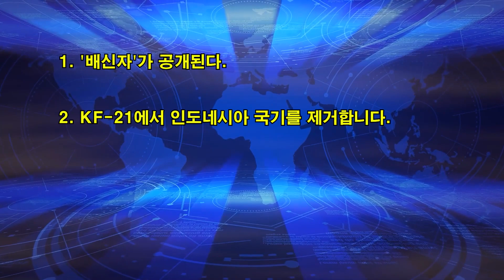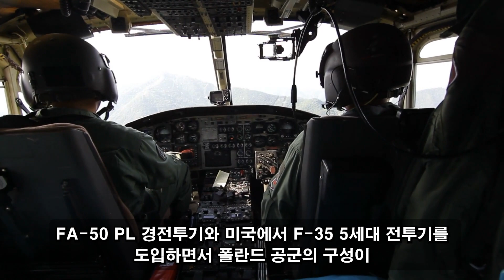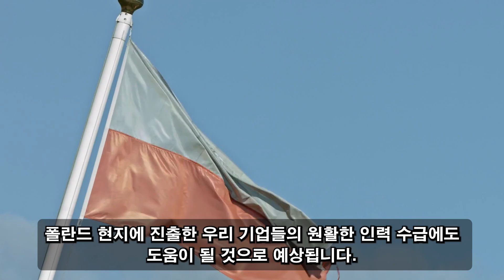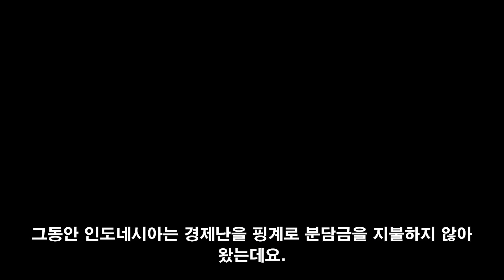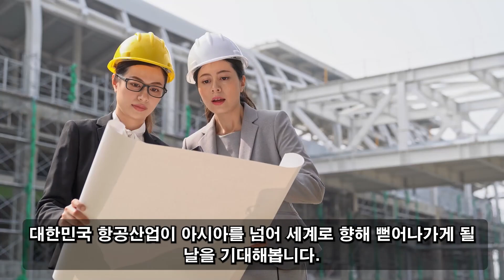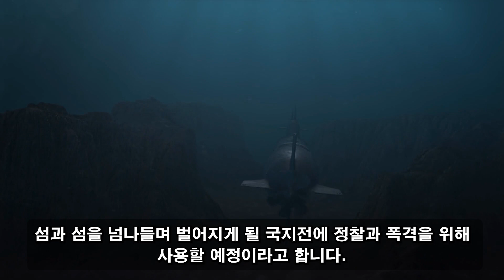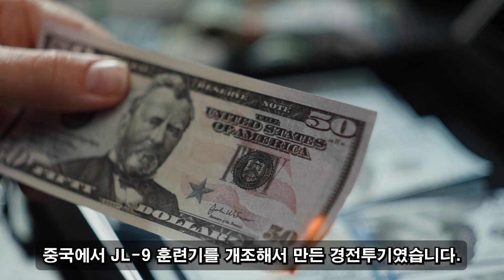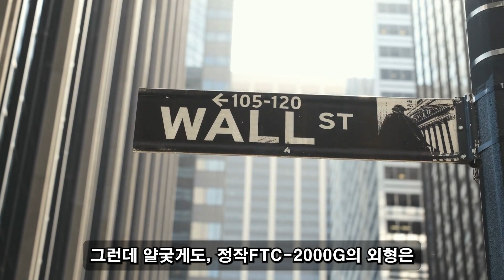난 한국을 사랑해! 2023년 02월 04일! 20:45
난 한국을 사랑해! 2023년 02월 04일! 20:45"한국은 기술을 훔치고 KF-21은 복제품일 뿐다." 인니 충격적인 발언은 전 세계를 저주했다. 분노가 최고조에 달해 '비밀병기'가 발동됐다. 배신자에 대한 사형이 결정되었다.
난 한국을 사랑해! 2023년 02월 04일! 20:45